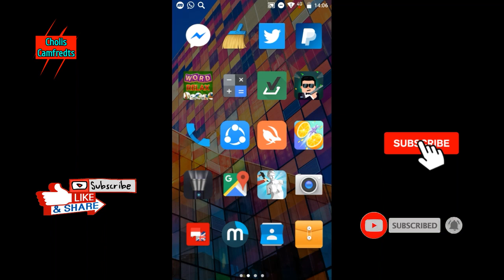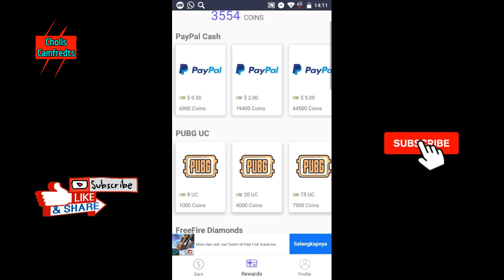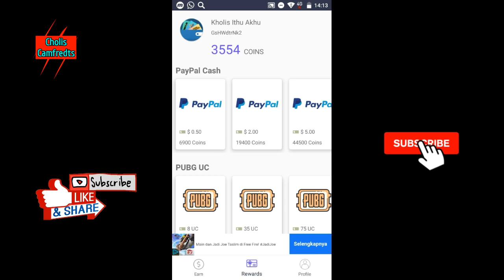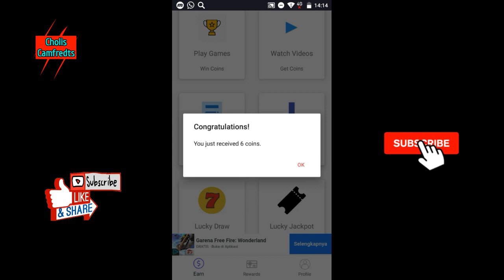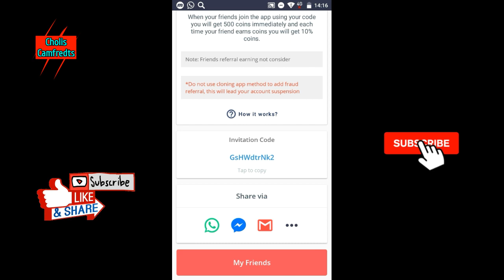Live Withdraw mGamer | aplikasi penghasil Paypal & diamond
Live Witdraw aplikasi penghasil PAYPAL Diamond Untuk  FREE FIRE PUPG MOBILE PUPGLITE MOBILE LAGENDS LORDS MOBILE
aplikasi ini sangat cocok buat Topup game seperti saya jelaskan di di atas video.
aplikasi ini sudah terbukti membayar
tonton video di atas
link aplikasi

Bonus 250 Gratis inpute kode ini
"GsHWdtrNk2"
Cara saya mendapatkan uang di aplikasi tercepat di musim ini
Link konsep silahkan kalian klik
( lewat link ini langsung kalian mendapatkan dapat 1 dollar gratis)

1) misi apk menonton video
2) mengundang teman
3) Reedem
Cara caya mendapatkan 400rb/hari
Kode bonus buat kalian sebesar 8000 coin silahkan di inpute (3630383)
1) Dowload aplikasinya via playstore
2) Buka dan mendaftar di bagian menu profil
3) Klik untuk masuk (Login)
4) Klik Buat akun
5) ubah ke indo, paswore atau email
6) Verifikasi email di bagian spam
7) Selesai - dan buka kemba

Cara kerja di dalam aplikasi ini hanya membaca berita, mulai membaca berita semakin banyak makan kalian akan semakin banyak mendapatkan uangnya membayaran via transfer mulai dari 10rb hingga 400rb.

Dukung Terus Channel Cholis Camfreds! Dengan Cara:
☞. Aktifkan Loncengnya
☞. Coment

Dollar
GRATIS!

Dan Terimakasih Bagi teman-teman Boskuh! Yang sudah menonton video ini .